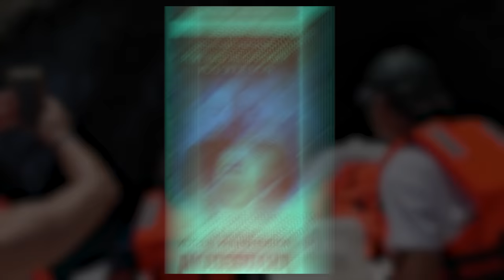Si vas de VACACIONES con DELIA ¡TE AGUANTAS! | FACUNDO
¿Qué pasa cuando uno viaja con la mujer más activa del mundo?
¡Pues realizar una serie de actividades ching*nas!